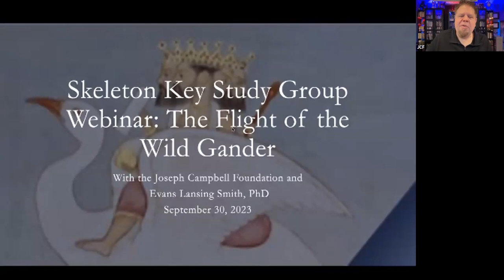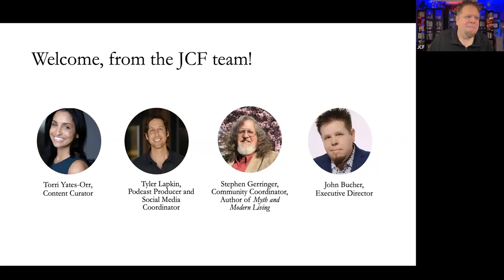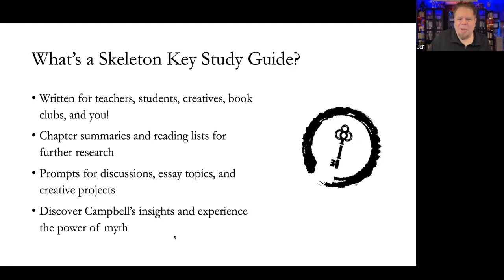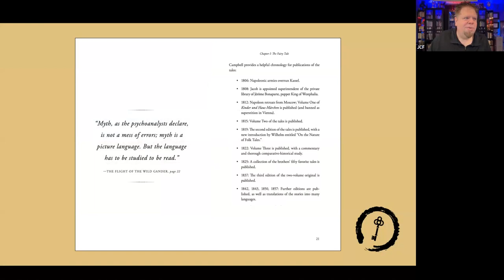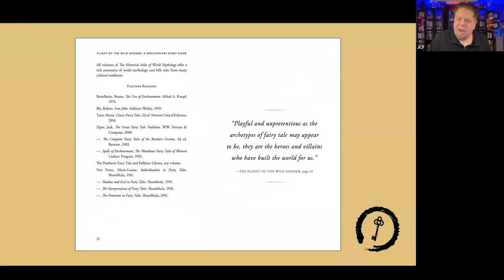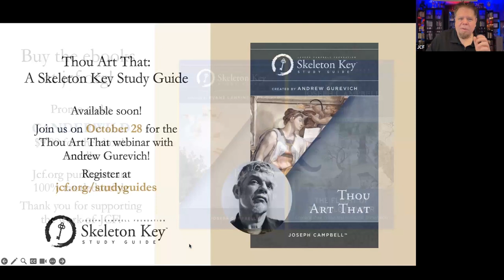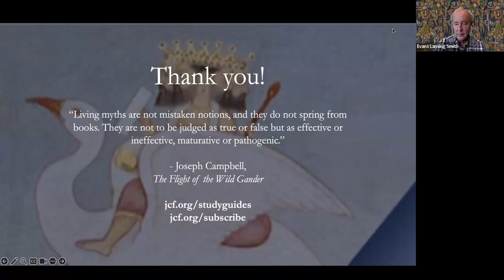The Flight of the Wild Gander: A Skeleton Key Study Guide Webinar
In this webinar, we discuss the Skeleton Key Study Guide to Joseph Cambpell’s The Flight of the Wild Gander,.

In the webinar we speak with author, Evans Lansing Smith, PhD, about the book, his life, mythology and Joseph Campbell.

The fourth and penultimate study guide in the series, The Flight of the Wild Gander: A Skeleton Key Study Guide, is available now in ebook and paperback formats, and a discounted e-bundle with Campbell's The Flight of the Wild Gander.

Evans Lansing Smith, PhD is core faculty and Chair of the Mythological Studies Program at Pacifica Graduate Institute. In the 1970s, he traveled with Joseph Campbell on tours of Northern France, Egypt, and Kenya. He has taught at colleges and institutes in Switzerland, Italy, France, Maryland, Texas, and California, and is the recipient of awards for distinguished teaching from Midwestern State University in Texas and Pacifica Graduate Institute.